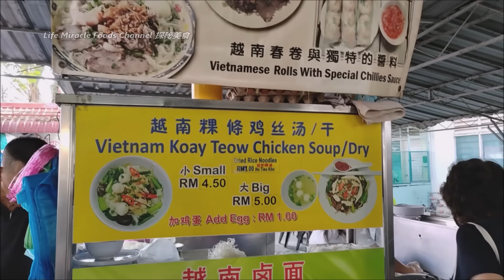咖啡冰鸡蛋炭火烤面包越南粿条汤槟城巴刹早市道地美食档便宜好吃 Penang Local Morning Market Street Food Breakfast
👉 邀約我们去探秘你的美食👇👇
✅ 槟城道地巴刹早市 Morning Market Street Food Stalls
✅ Address/地址 :  Taman Free School, 10150 George Town, Penang